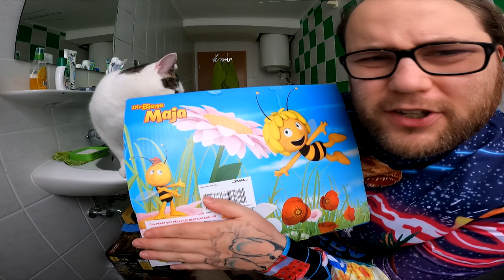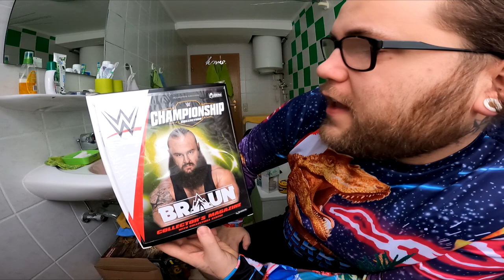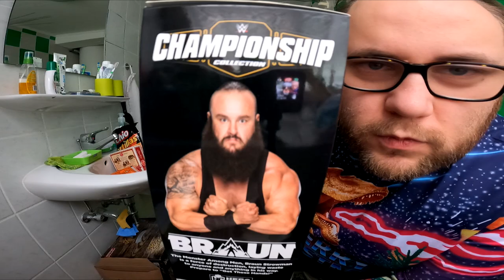UNBOXING | Hummel Hannes & Kabel Skorpion (Fanpost)